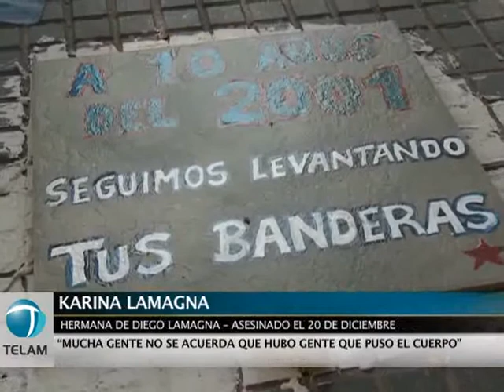Familiares de víctimas de la represión de 2001 realizaron un homenaje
Familiares de víctimas de la represión policial de diciembre de 2001 realizaron un homenaje en el centro porteño, a diez años de los trágicos sucesos que pusieron fin al gobierno de Fernando de la Rúa.La movilización se llevó a cabo por la Avenida de Mayo, en las inmediaciones de la Avenida 9 de Julio.Los manifestantes reclamaron "no olvidar" lo que pasó y se mostraron expectantes respecto al curso judicial de las causas abiertas por los asesinatos.